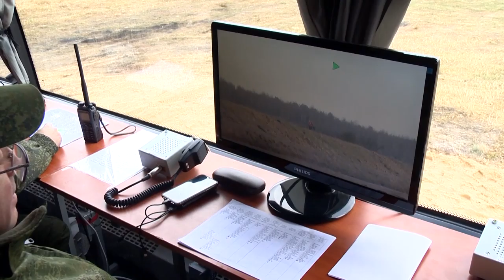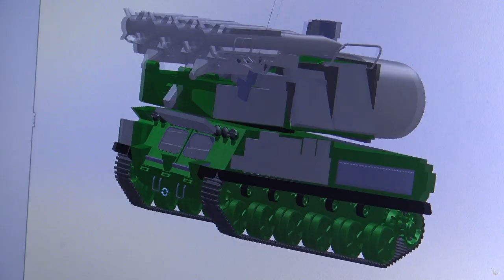Первые успешные испытания отечественной зенитной управляемой ракеты прошли в Беларуси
В Беларуси успешно завершился первый этап испытания первой отечественной зенитной управляемой ракеты 9М318 к ЗРК "Бук-МБ".